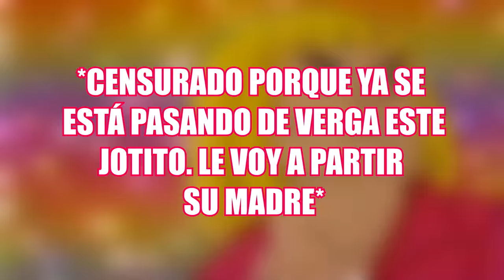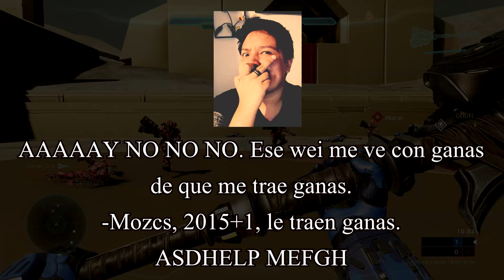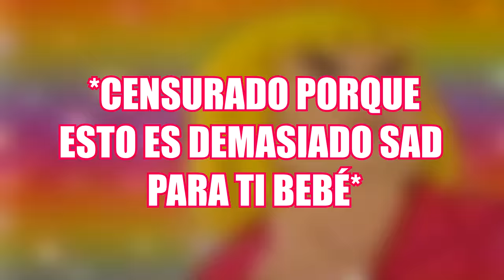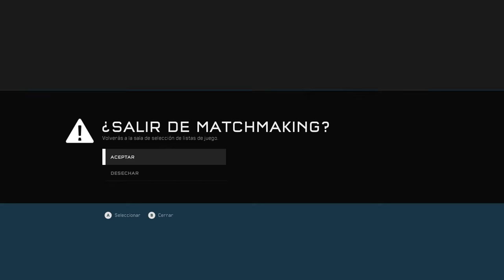SEÑOR SE TOCÓ EN EL METRO 😏 (Historia REAL que escuché) | Halo 5